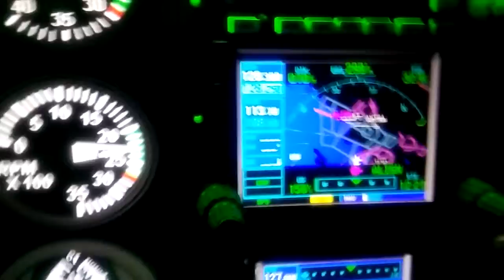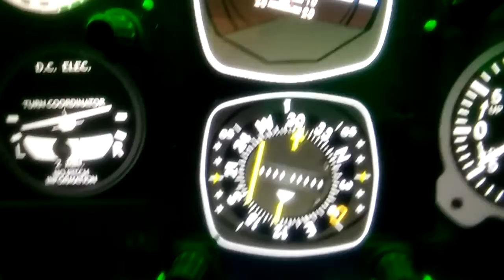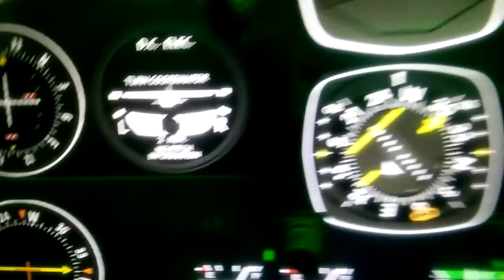KWAN to KLAX ILS RWY 6 PIPER SENECA REDBIRD SIMULATOR